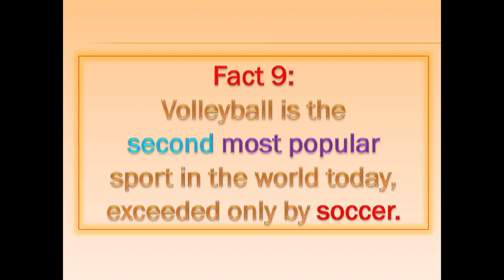10 Fun Fact About Volleyball. || Amazing and Mind Blowing Fact About Volleyball.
10 Fun Fact About Volleyball. ||  Amazing and Mind Blowing Fact About Volleyball.

10 Fun Facts About Volleyball

Fact 1: The game of volleyball was invented in 1895 by William G. Morgan.

Fact 2: The first World Championships were held in 1949 for men and 1952 for women.

Fact 3: Volleyball were first introduced as Olympic sports in 1964.

Fact 4: Most volleyball players jump about 300 times a match.

Fact 5: Volleyball took some of its characteristics from tennis and handball.

Fact 6: The first two-man beach game was played in 1930.

Fact 7: Volleyball was called mintonette at first but it was later changed to volleyball.

Fact 8: The first special designed ball for the sport was created in 1900.

Fact 9: Volleyball is the second most popular sport in the world today, exceeded only by soccer.

Fact 10: The longest recorded volleyball game was in Kingston, North Carolina. It took 75 hours and 30 minutes.